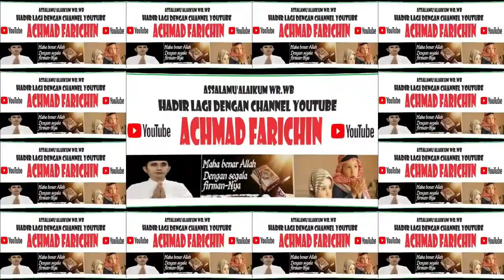Ustadz H. Andi Wahyu Saputra // Tampil Memukau di Istana Negara // Zikir dan Doa Kebangsaan // 2023